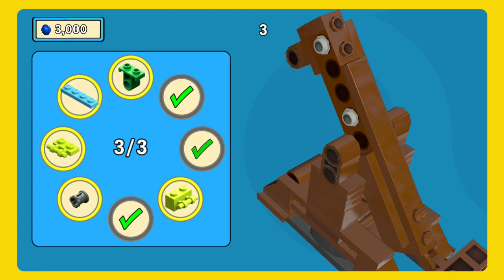Lego Movie Game 4 Flatbush Rooftops Story Solution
Here's a walkthrough + commentary for Episode #4 Flatbush Rooftops Story Mode Solution.

In my walkthrough of the game I help instruct viewers on proper strategies, and review certain mechanics of the game. All associated commentary is meant to be educational, and to help viewers with this part of the game. I find this video to follow Youtube's Guidelines for Video Game and Software Content.Youtube Video Game and Software Content which specifically states: "Video game content MAY be monetized if the associated step-by-step commentary is strictly tied to the live action being shown and provides instructional or educational value." My video meets this criteria therefore I believe the use of this video is found to be fair use under section 107, for purposes of Teaching, Education, Comment, and Criticism.Link to Section 107 "Fair Use": ‪